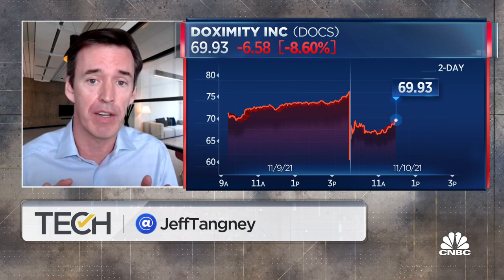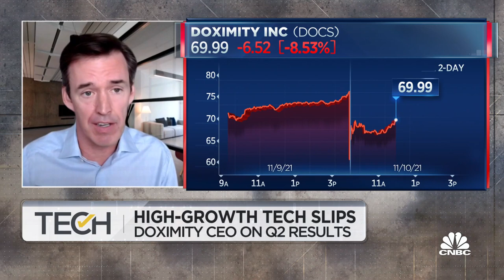Over 80% of U.S. physicians are active members of our platform: Doximity CEO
Jeff Tangney, Doximity CEO, joins 'TechCheck' to discuss the company's Q2 earnings results where Doximity saw an 8% beat on the top line.